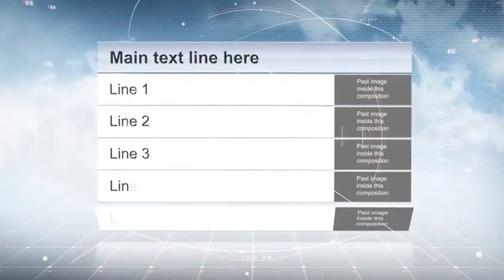Projeto After Effects Exclusivo 1110 [Shine Video]